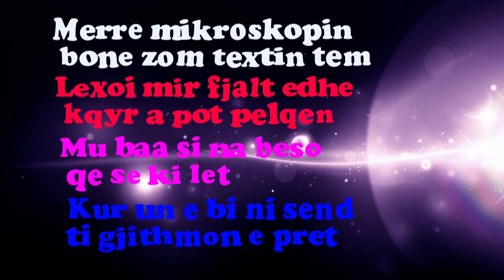BlaaCk NiGhT & Boos'x - Merre Mikroskopin (2013)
Tex : Boos'x &  BlaaCk NiGhT
Studio : Energy Record's